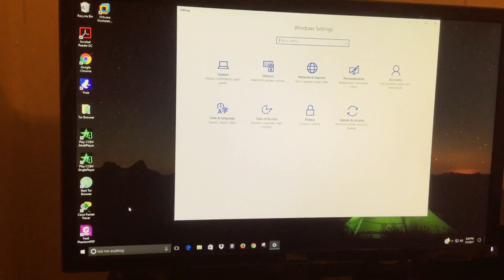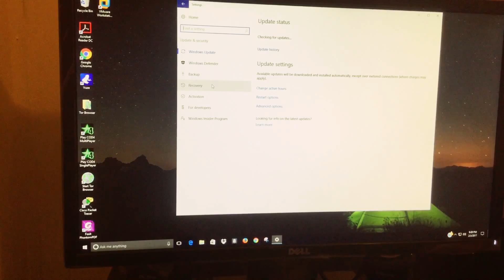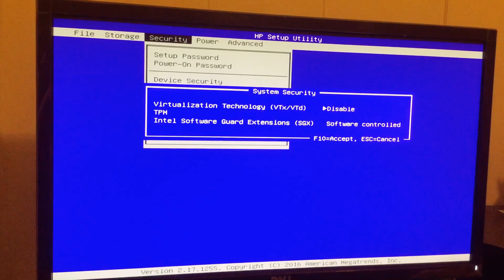How to enable virtualization (Intel VT-x ) on HP UEFI/BIOS on Windows 10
I wanted to use Virtualization on my HP pavilion computer. But my UEFI/BIOS setting was different. So here is the solution for enabling virtualization, and it is on Windows 10.